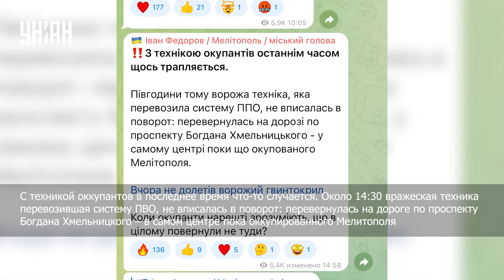Демилитаризация по-русски. Пьяный орк разбил машину за $100 млн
UA - Росіяни продовжують демілітаризацію на рідних теренах. Не чекаючи на відправку на фронт, вони самі мінусують зенітно-ракетні комплекси та ППО. Які курйози останнім часом сталися на болотах - дивіться в сюжеті

RU - Россияне продолжают демилитаризацию на родных просторах. Не дожидаясь отправки на фронт, они сами минусуют зенитно-ракетные комплексы и ПВО. Какие курьезы в последнее время произошли на болотах - смотрите в сюжете